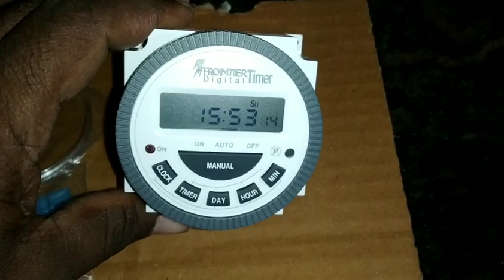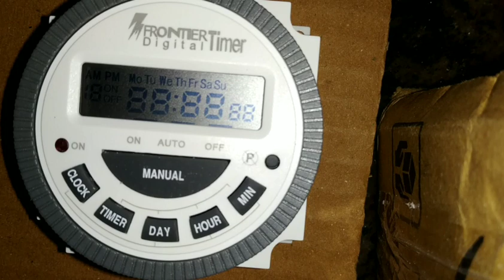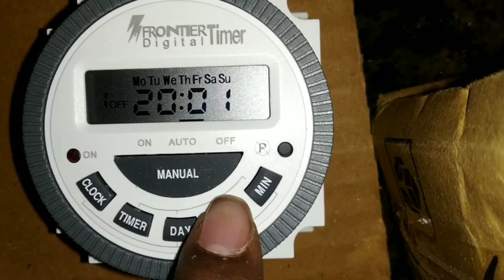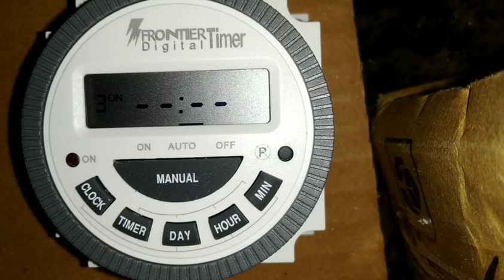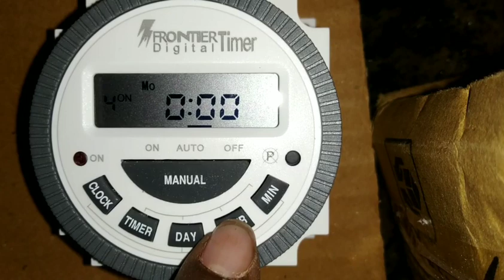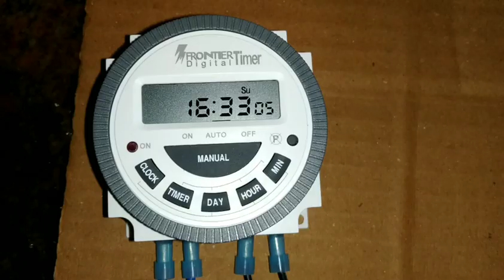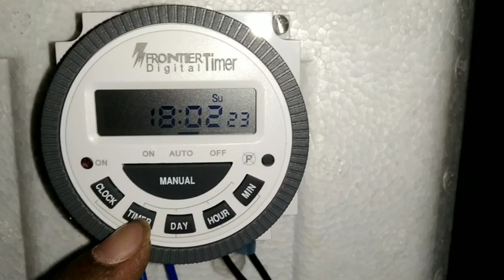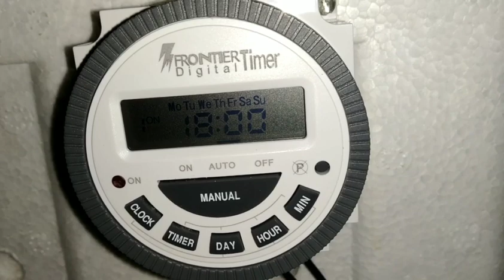Frontier Timer program setting for egg rotation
Amazon link for purchasing the timer:
Frontier TM619H2 Digital Timer Programmable Time Switch with LCD 4 Pin (Pack of 1)